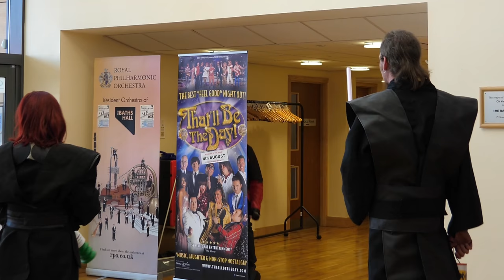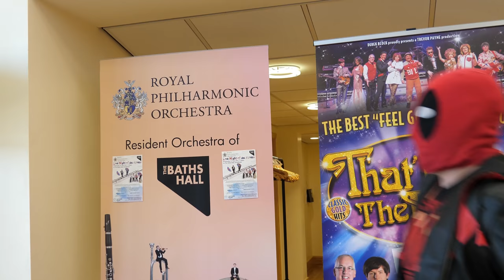SCUNTHORPE COMIC-CON 3 | DEADPOOL SWEATS IN SCUNTHORPE | A COMEDY COSPLAY VIDEO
DEADPOOL SWEATS IN SCUNTHORPE is a Comedy Cosplay Video with a slightly darker undertone than my previous videos. Filmed in a more mature, cinematic and artistic style, it certainly has become one of my edgier videos especially with the music choice and the message that it portrays through the video.
"No matter how many times we stumble. We will persist."

A huge thank you to everyone involved in this production.
From the Walking Dead Cosplayers, The X-men Toddlers, The Sentinel Squad, The Superheroes, Steven Potter and especially everyone involved in the Adam West Batman & Robin Scene. R.I.P Adam West.

One more big mention which is to the Organisers of the event. Thank you for putting on a great convention and thank you for giving me the freedom to film.
The Venue staff and Security were all lovely too.
Hello I'm Michael Lunatic. Photographer, Cameraman, Cosplay loving, Comic-Con Enthusiast. When I'm not filming at a convention, I chill at home with my family coming up with Ideas for YouTube Sketches and stuff. I also love meeting new people with similar interests and especially new opportunities to capture hot cosplays for my Instagram page.
A Big Thanks from Michael Lunatic Videos & Photography.

Why not visit my Facebook, Twitter & Instagram?